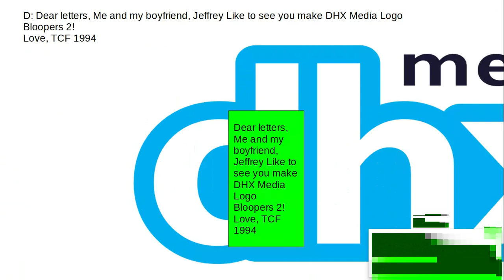DHX Media Logo Bloopers Take10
Alright, It's The end! DHX Media logo Bloopers 2 is coming Today!
(You know the date of DHX Logo bloopers 2 date's changed to today)